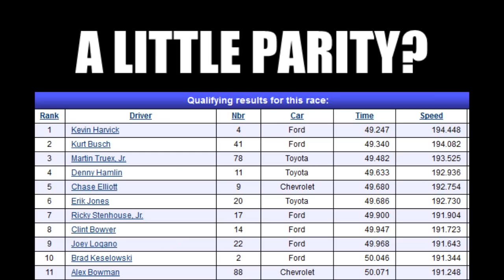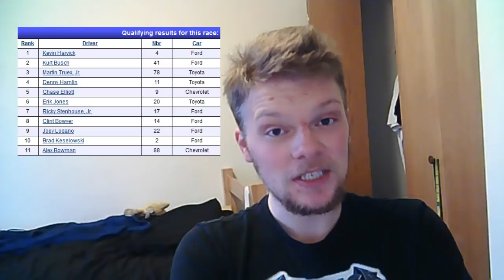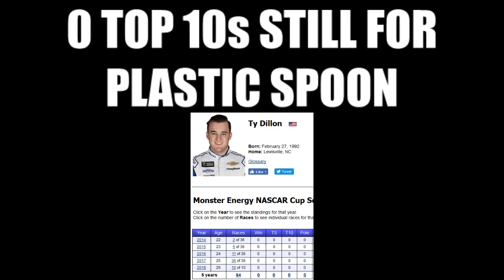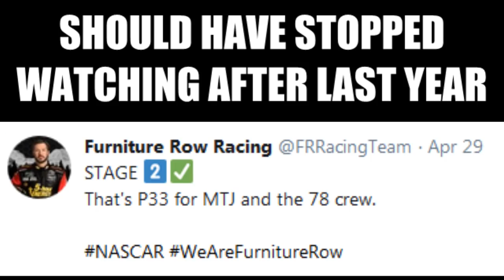WHAT WAS GOOD ABOUT: Spring Talladega 2018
positivity, bitch.
Ronnie Lazzarine